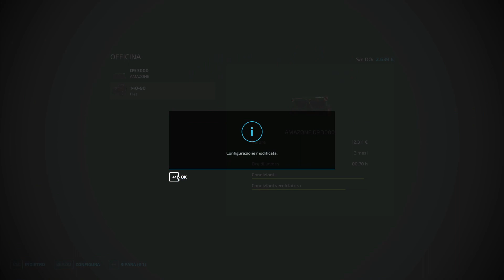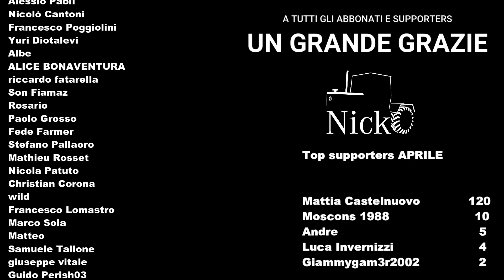FS22 🗺️ MAPPA ITALIA: Il Bel Paese 🇮🇹 ep.42 Nuovi arrivi: FIAT 70C cingolato, Gherardi e Caporicci!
📝 E riparte la serie Il Bel Paese... ;)

Ringrazio tantissimo Edoardo per aver scelto me come suo ambasciatore per farvi conoscere i suoi pensieri e lavori! Prima con i video dedicati, ora con la possibilità di portare il mio gameplay sulla sua Mappa!

IVECO
Link assente